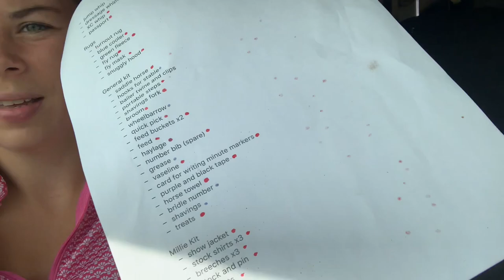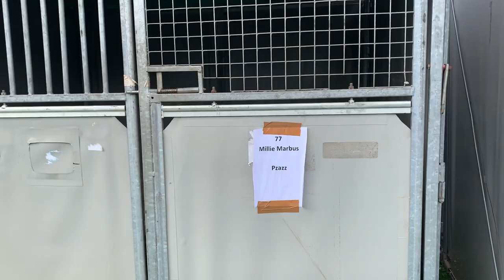COTSWOLD CUP 100 3-DAY CHAMPIONSHIPS @ CIRENCESTER PARK (pt1) // Come to a stay-away event with me!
The event which all events have been leading up to!! So excited to share this first part of our 3-day event at Cirencester Park, for the Cotswold Cup final! It was super exciting to do my first ever long format event and hopefully it makes for two really good vlogs, so enjoy this first part where we tackle our first ever trot up and 20x60 dressage test!